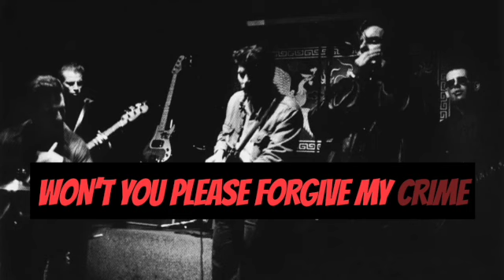The Red Devils - BLACKWATER ROLL (Lyric Video)